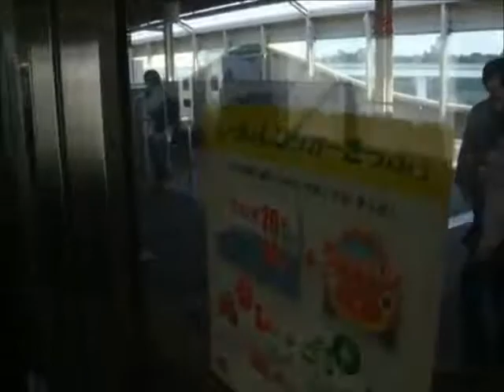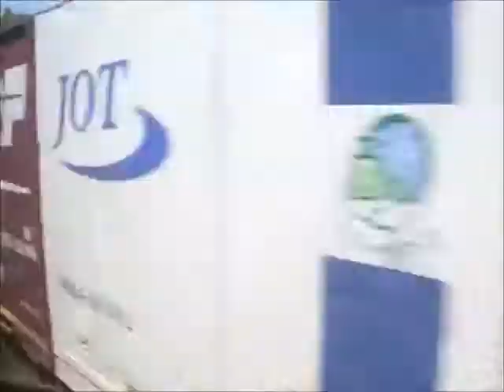武蔵野線205系快速府中本町行（東京→南越谷）車窓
yoman7206様の動画を編集させていただきました。この場を借りてお礼を申し上げます。